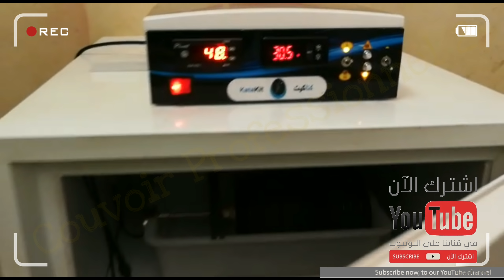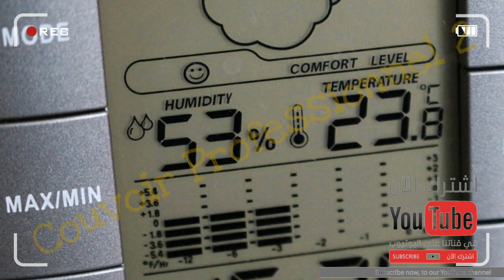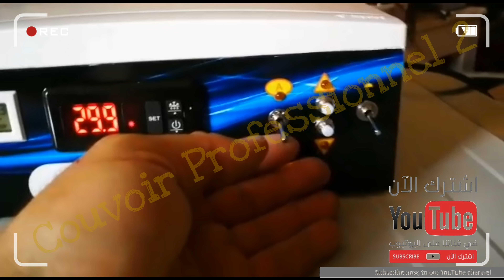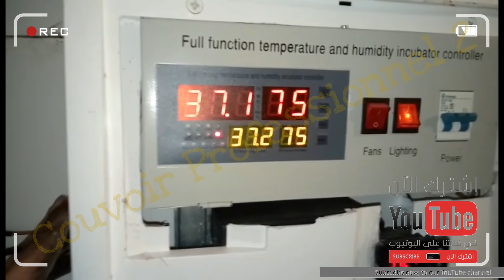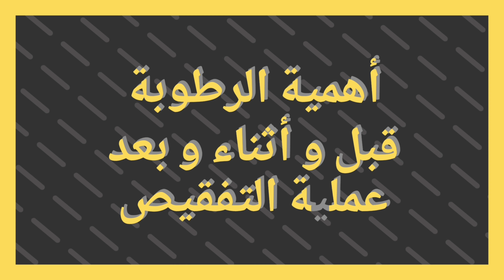هام جدا : كيف تتغلب على مشاكل التفقيص المتعلقة بالرطوبة .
السلام عليكم ورحمه الله تعالى وبركاته

الرطوبة من العناصر المهمة التي يجب الانتباه اليها  قبل وضع البيض في الفقاسة وأثناء وضعه ثم بعد خروج الكتاكيت من الفقاسة.
ظروف تخزين البيض يجب ان يحترم شروطا كثيرة من بينها نسبة الرطوبة التي يجب لا تنزل تحت 60 بالمئه لكي لا يفقد البيض رطوبته .

اثناء عملية تحضين البيض من اليوم الاول الى اليوم السابع عشر يجب ان تكون نسبة الرطوبة بين 30 و 50 بالمئة
والهدف هنا هو تمكين البيضة من تطوير الغرفة الهوائية الداخلية لتمكين الكتكوت من التنفس الرئوي في اخر ايام التفقيص

ويجب مراقبة  تطور الجيب الهوائي في اليوم السابع ثم في اليوم الرابع عشر

ثم تأتي المرحلة الاخيرة التي يخرج فيها الكتكوت من البيضه وهنا يجب استقباله برطوبه لا تقل ايضا عن 60 بالمئه لتفادي اجتفاف جهازه التنفسي وبالتالي التهابه و جعله حقلا لهجوم البكتيريا و الطفيليات و الفيروسات..

إجراءات إعداد البيض قبل إدخاله إلى الفقاصة
هام جدا

توصيل و برمجة المتحكم XM - 18

توصيل و برمجة المتحكم في الرطوبة ZL8730A

طريقة ربط محرك الدش / البارابول /  مع XM-18